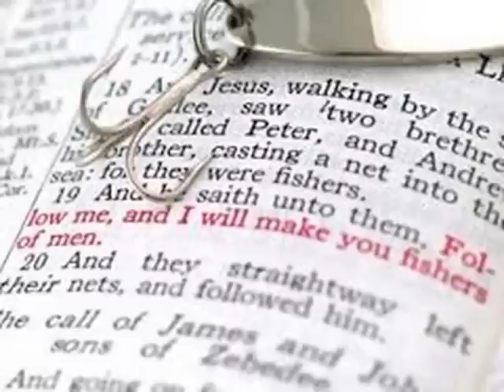God Loves to Talk to Little Boys While They're Fishing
- Reed and Prescott boys